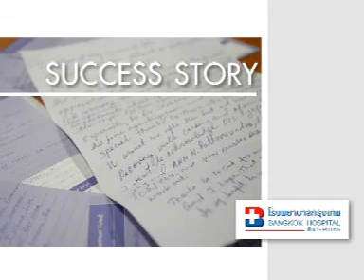เปิดอาคารใหม่ตึก 15 ชั้น โรงพยาบาลกรุงเทพพัทยา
โรงพยาบาลกรุงเทพพัทยา

สามารถหาข้อมูลเพิ่มเติมได้ที่